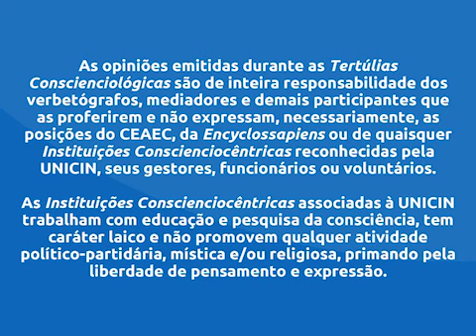Tertúlia Conscienciologia 4991 - Princípios do Paradireito (Paradireitologia)